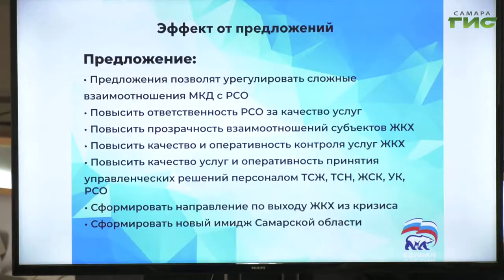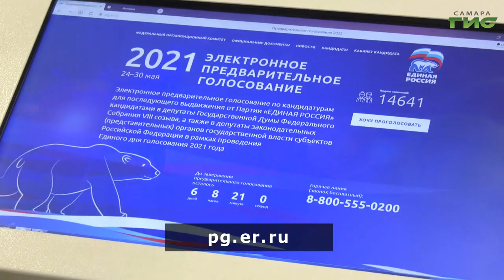Какие предложения прозвучали на первом форуме гражданских и социальных инициатив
Контроль за реализацией крупных инфраструктурных проектов, создание региональной образовательной платформы для волонтеров и всесторонняя поддержка в сфере жилищно-коммунального хозяйства. С такими предложениями выступила "Единая Россия" на первом форуме гражданских и социальных инициатив "Защита. Забота. Развитие". О ключевых тезисах и вопросах, а также о том, какие изменения ждут Самарскую область в ближайшем будущем расскажет Ольга Павлова.